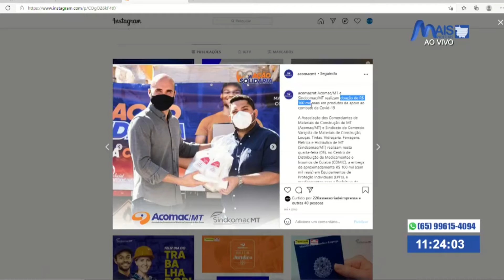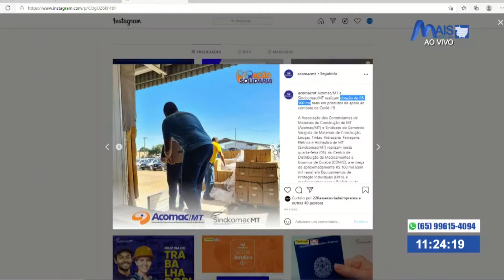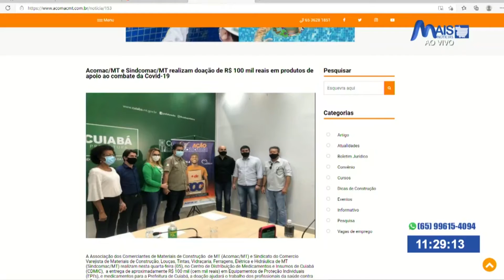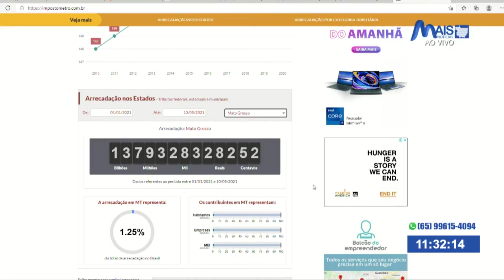Acomac e Sindcomac realizam doação de R$ 100 mil reais de produtos de apoio ao combate ao covid-19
Entrevista com Paulo Esteves - Presidente da Acomac/MT